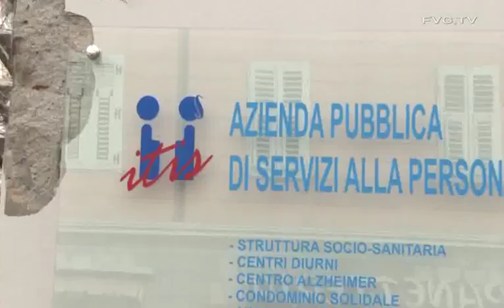Serracchiani, Itis Trieste dà risposte eccellenti ad anziani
"L'azienda pubblica di servizi alla persona Itis è molto importante per Trieste perché dà risposte ai nuovi bisogni e alle nuove esigenze della popolazione anziana. E' una struttura architettonicamente pregevole in cui lavora personale altamente qualificato". E' la sintesi della presidente del Friuli Venezia Giulia Debora Serracchiani al termine della visita compiuta oggi nella struttura che sorge in via Pascoli e che accoglie 411 ospiti la cui età media è di circa novant'anni.